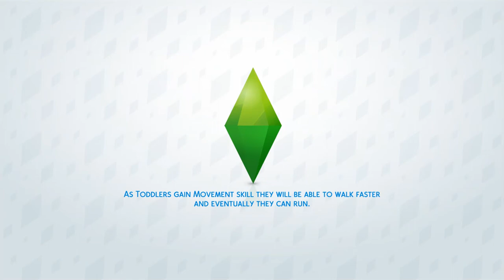Drunken Move To Brindleton Bay! | The Sims 4 Clem and Stu - Part 10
Clem and Stu decide to move the family to Brindleton Bay and they adopt their new Saint Bernard puppy Whiskey!